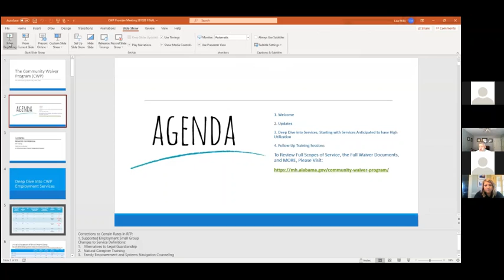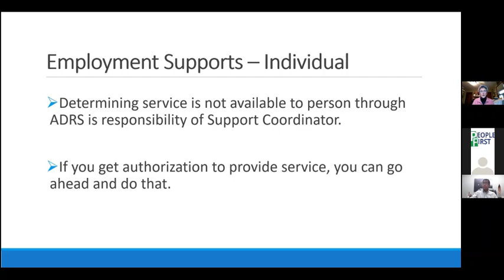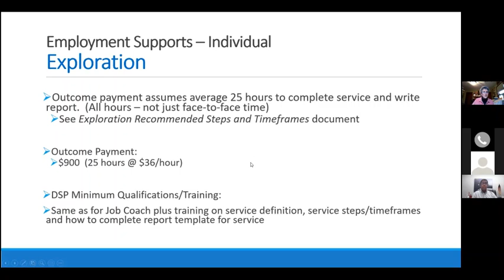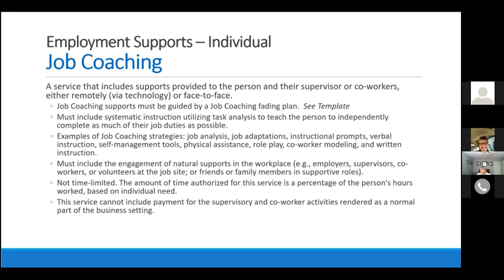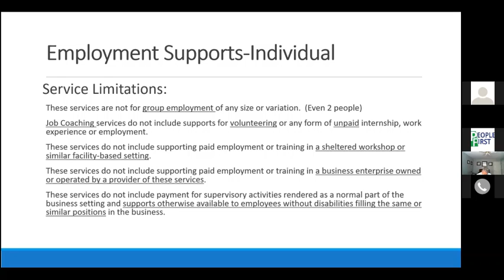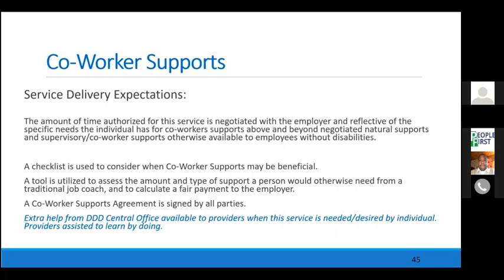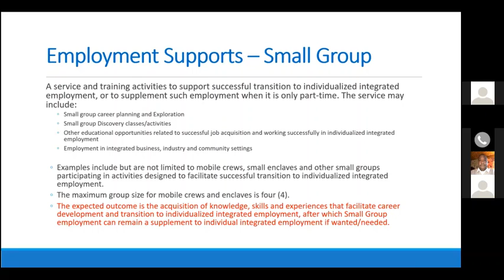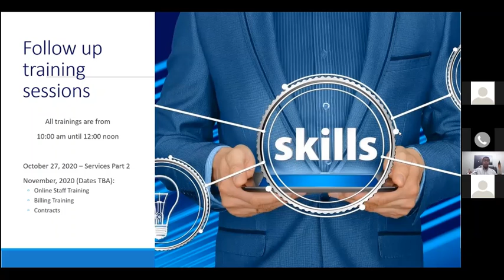CWP Employment Services Training